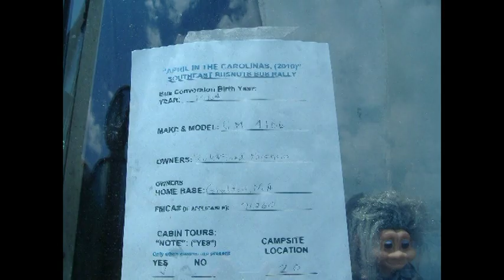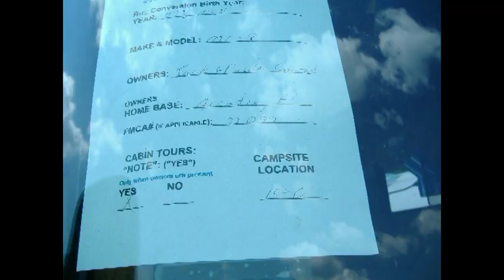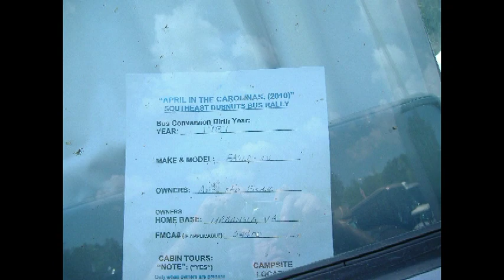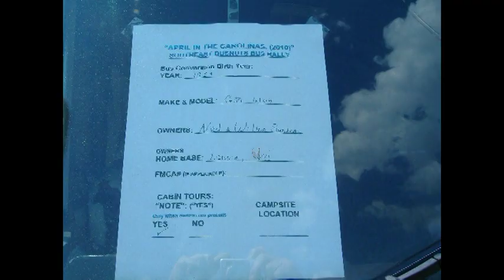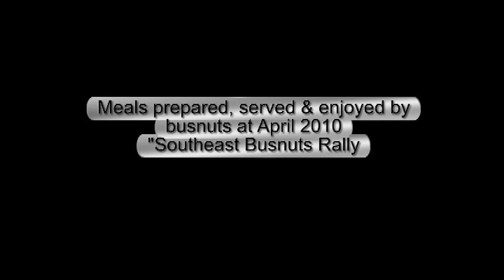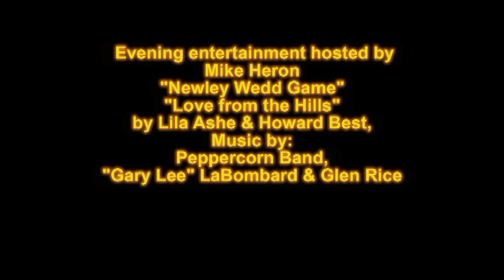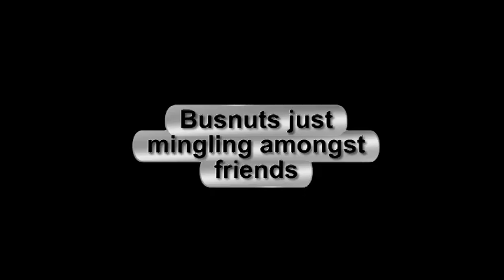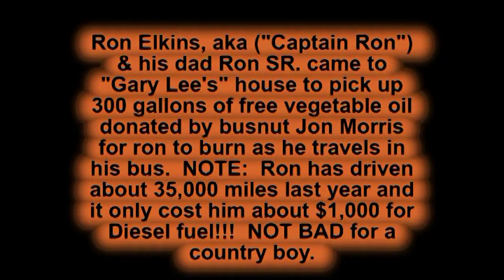SEBN 2010 finished Movie #2.mpg April 21 - 25, 2010, Palmetto Cove, SC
This is the 2nd. of two videos documented of the Southeast Busnuts Rally held at Palmetto cove Camground, Cleveland, SC.  This rally was hosted by Mike & Carol Heron, Immediate Past SEBN President.  There was a total of 55 attended buses with attendance of 140 people present.